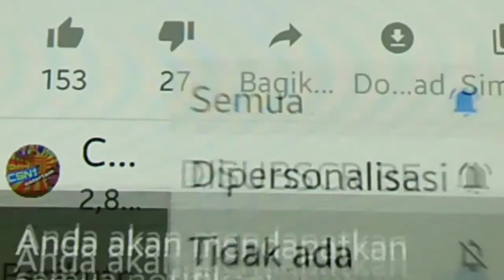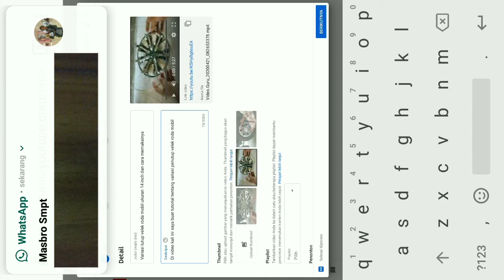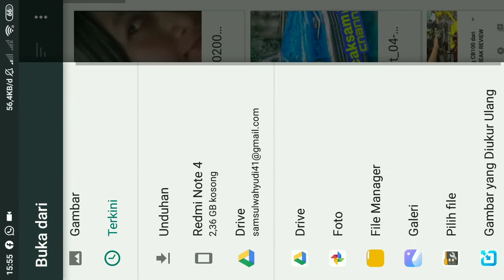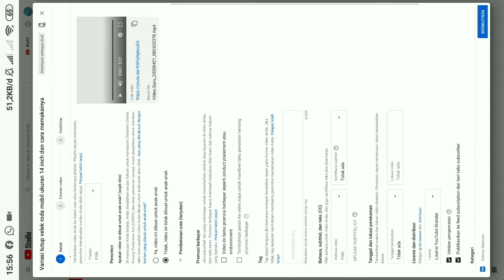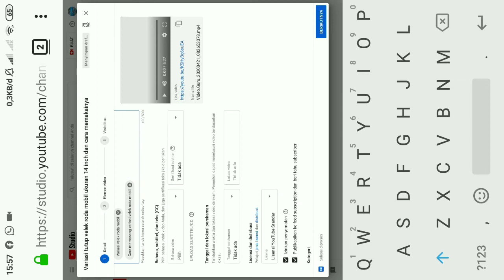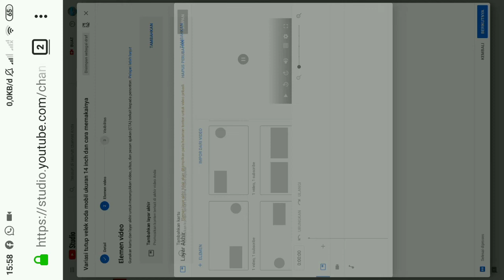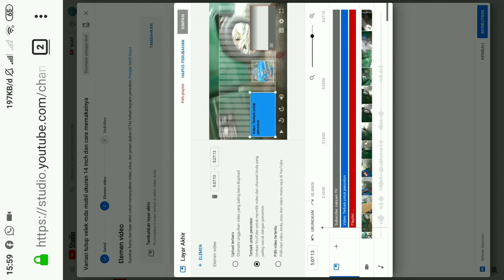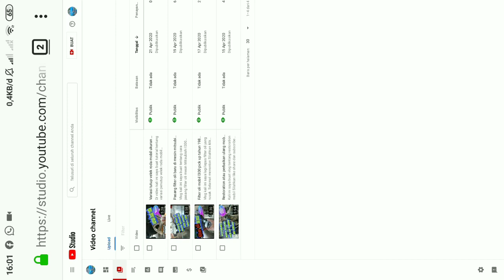Cara setting upload video youtube tahun 2020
Di episode kali ini saya buat tutorial cara setting video untuk di upload di youtube tahun 2020

Selamat menonton
Semoga bermanfaat